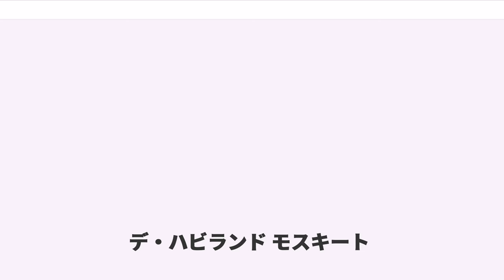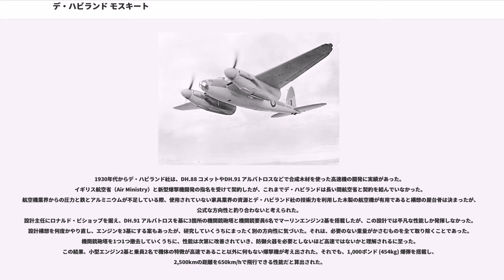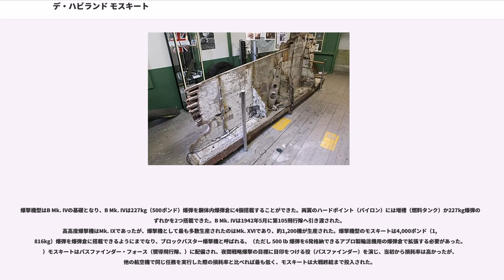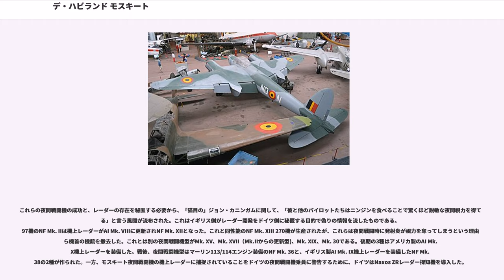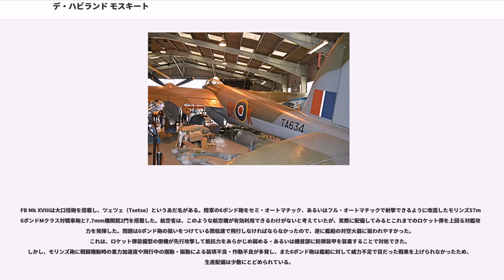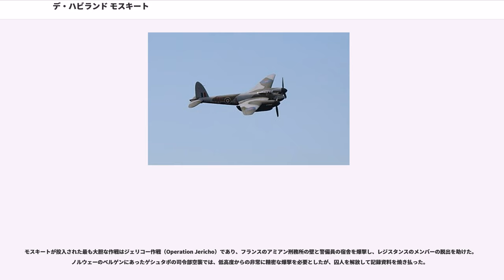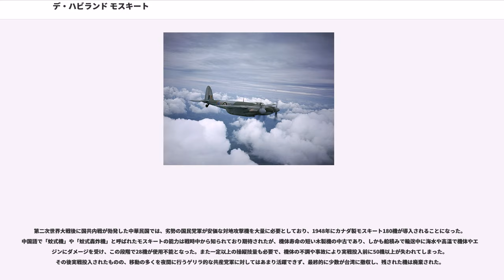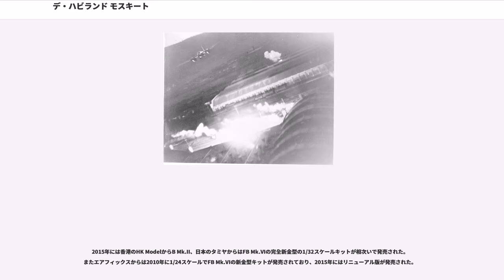デ・ハビランド モスキート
DH.98 モスキート（"de Havilland DH.98 Mosquito" ）は第二次世界大戦中、主にイギリス空軍で運用された爆撃機。

戦闘機としても申し分ないほどの高性能を示し、機体が木製であったことから「The Wooden Wonder（木造機の奇跡）」と呼ばれた。爆撃機型・戦闘機型以外に、夜間戦闘機型や偵察機型なども作られた。

モスキートはマーリンエンジンを両翼に1基ずつ搭載した双発機であり、コクピットには操縦士と航法士が並んで座る並列複座機であった。エンジンやプロペラなどを除けば、燃料タンクを含めてほとんどの部位に木材を使うという変わった構造で、当時でさえ時代遅れだと考える向きもあったが、生産にあたって家具など木工分野の工場も動員できる上、表面を平滑にできるため空気抵抗では金属製よりも優れる、といった副次的なメリットもあった。木製ゆえレーダーに察知されにくいため、最初期のステルス機ともいえる存在である。

3つの異なる種類の試作機が製作され、爆撃機の試作であるW4050は1940年11月25日に初飛行を行い、それに続いて、1941年5月15日に夜間戦闘機型、同年6月10日に写真偵察機型が初飛行を行った。その他にも戦術爆撃機、先導機（パスファインダー）、昼間及び夜間戦闘機、攻撃機、写真偵察機など、幅広い任務に投入された。

1930年代からデ・ハビランド社は、DH.88 コメットやDH.91 アルバトロスなどで合成木材を使った高速機の開発に実績があった。イギリス航空省（Air Ministry）と新型爆撃機開発の指名を受けて契約したが、これまでデ・ハビランドは長い間航空省と契約を結んでいなかった。航空機業界からの圧力と鉄とアルミニウムが不足している際、使用されていない家具業界の資源とデ・ハビランド社の技術力を利用した木製の航空機が有用であると構想の屋台骨は決まったが、公式な方向性と釣り合わないと考えられた。
設計主任にロナルド・ビショップを据え、DH.91 アルバトロスを基に3箇所の機関銃砲塔と機関銃要員6名でマーリンエンジン2基を搭載したが、この設計では平凡な性能しか発揮しなかった。設計構想を何度かやり直し、エンジンを3基にする案もあったが、研究していくうちにまったく別の方向性に気づいた。それは、必要のない重量がかさむものを全て取り除くことであった。機関銃砲塔を1つ1つ撤去していくうちに、性能は次第に改善されていき、防御火器を必要としないほど高速ではないかと理解されるに至った。この結果、小型エンジン2基と乗員2名で機体の特徴が高速であること以外に何もない爆撃機が考え出された。それでも、1,000ポンド (454kg) 爆弾を搭載し、2,500kmの距離を650km/hで飛行できる性能だと算出された。

1938年の10月に航空省は、木製で武装を持たない爆撃機に疑問を拭いきれず、この構想を却下した。それと同時に、デ・ハビランドに対して既存の爆撃機製造を持ちかけたが、デ・ハビランドはこの構想に不安な点はなく、自社で開発を続けることを決意した。ウィルフリッド・フリーマン空軍大将の支持を得るに至って、1940年3月1日に試作機のB.1/40を含む50機が発注された。

設計と試作機の製造はすぐ開始されたが、ダンケルク撤退の後、イギリス空軍で戦闘機の不足が緊急課題となっていたため、既存の航空機を生産するようキャンセルされてしまった。7月には作業を再開できるようになったが、航空省は先の50機のうち、爆撃機20機と重戦闘機30機に変更した。これに加え、飛行に必要ないものを全て取り除いた専門の写真偵察機も試作するよう注文された。

試作機を製造している間、バトル・オブ・ブリテンの激戦化で工場の稼働率は75%に落ち込んでいたが、最初の発注からわずか10か月後の1940年11月19日に昼間爆撃機型の試作機がロールアウトした。11月25日には初飛行を行った。

爆撃機型はB Mk. IVの基礎となり、B Mk. IVは227kg（500ポンド）爆弾を胴体内爆弾倉に4個搭載することができた。両翼のハードポイント（パイロン）には増槽（燃料タンク）か227kg爆弾のいずれかを2つ搭載できた。B Mk. IVは1942年5月に第105飛行隊へ引き渡された。
高高度爆撃機はMk. IXであったが、爆撃機として最も多数生産されたのはMk. XVIであり...